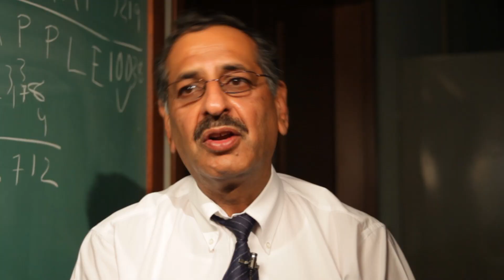Faculty Profile: Professor Arun Shukla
University of Rhode Island Engineering Professor Arun Shukla researches the effects of explosions on novel materials.